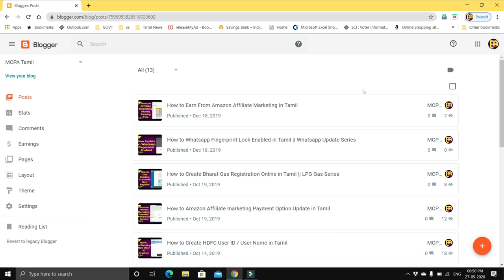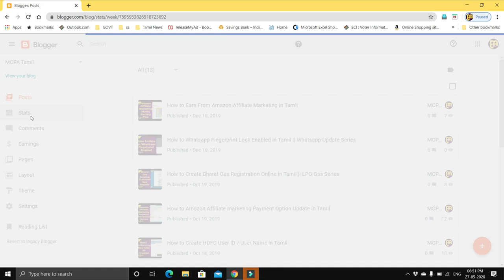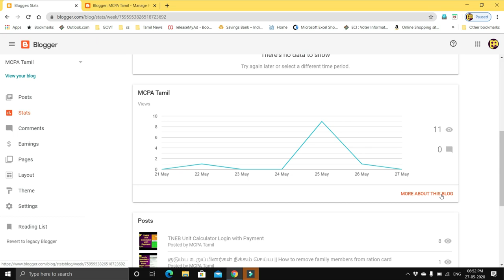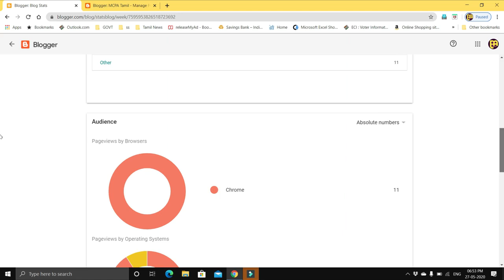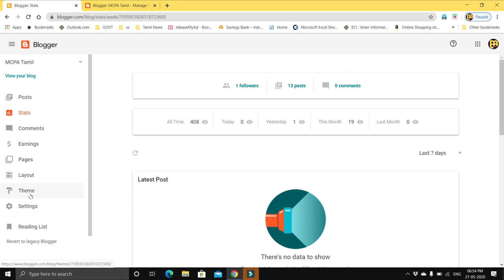Blogger Status and Comments in Tamil Ayy Tech in Tamil